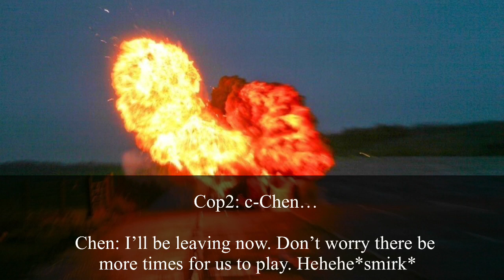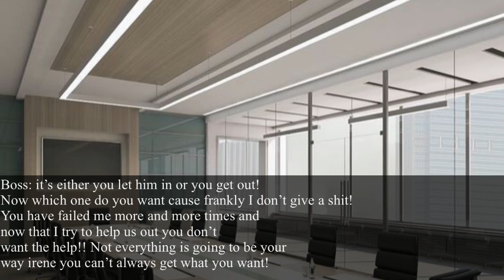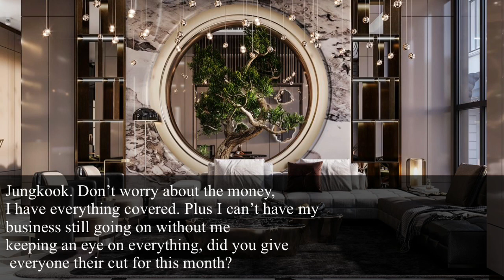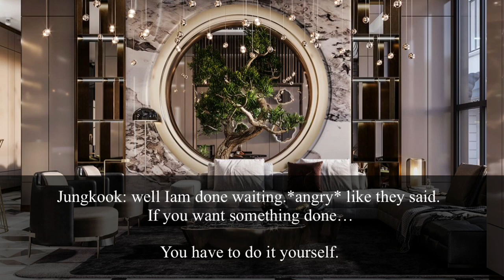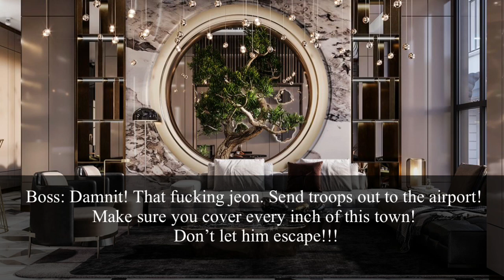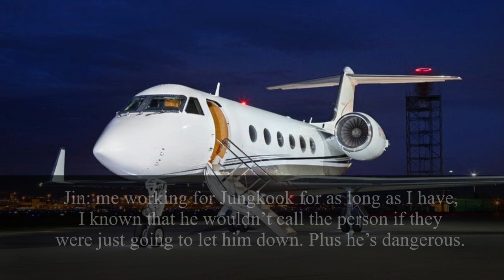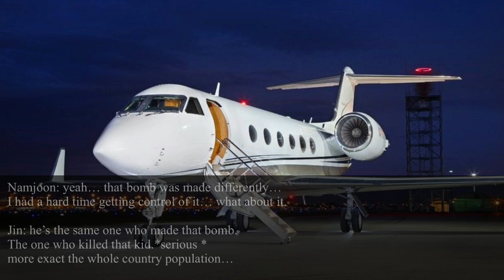|Bad boy little niece S2|Ep 1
I don’t own any of the music or photos used in this video.